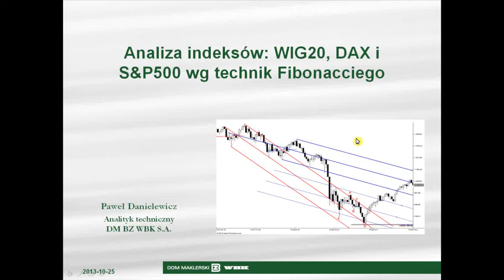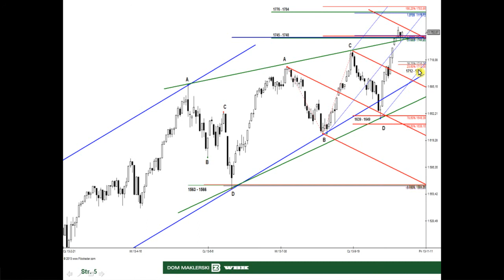25.10.2013 Analiza WIG20, DAX i S&P500